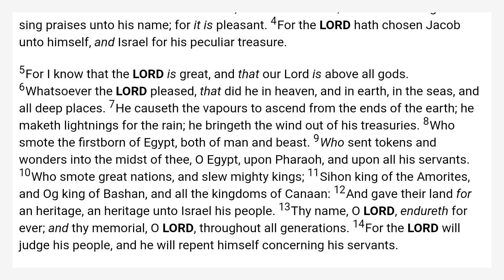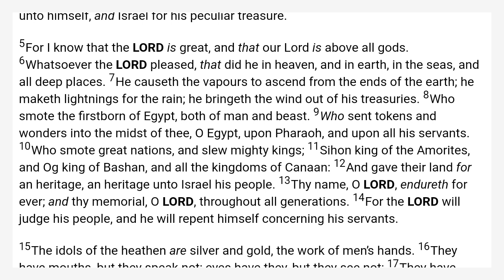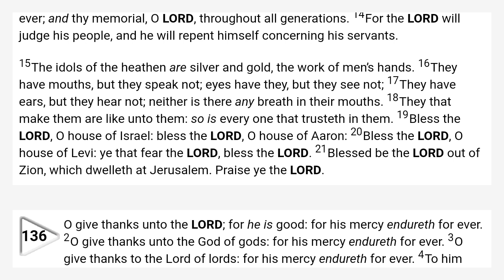Psalms 135 King James Bible